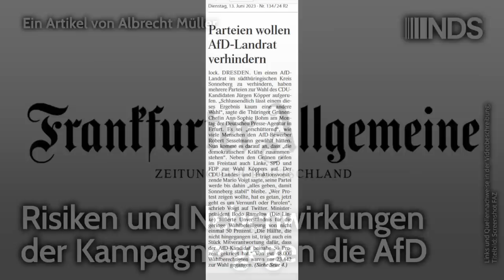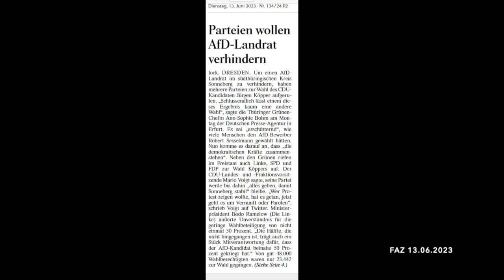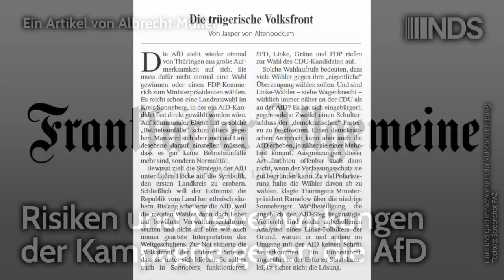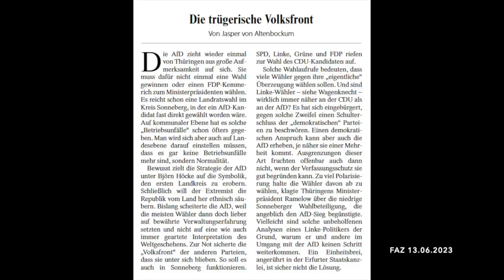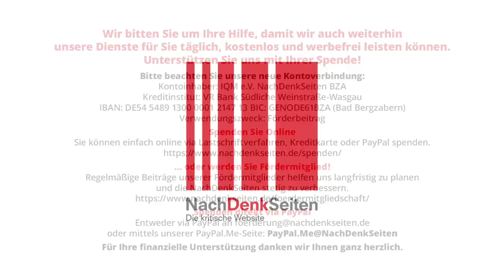Risiken und Nebenwirkungen der Kampagne gegen die AfD | Albrecht Müller | NDS-Podcast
Risiken und Nebenwirkungen der Kampagne gegen die AfD | Albrecht Müller | NachDenkSeiten-Podcast | 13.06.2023

Auf der ersten Seite der FAZ, links oben, also auf dem prominentesten Platz der Zeitung, steht heute das Folgende zu lesen. Dazu ein paar Fragen und Anmerkungen. Albrecht Müller

Artikel veröffentlicht am: 13. Juni 2023 um 9:00
Autor: Albrecht Müller
Sprecherin: Ala Goldbrunner
Titelbild: Screenshot FAZ